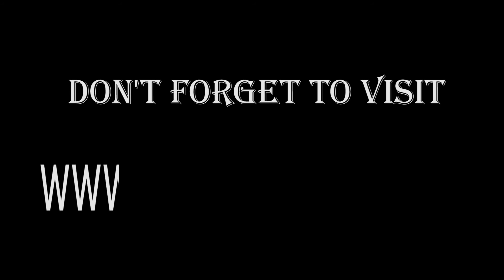विष्णु भगवान्‌लाई कुन फूल चढाउने ? || Nepalkhoj